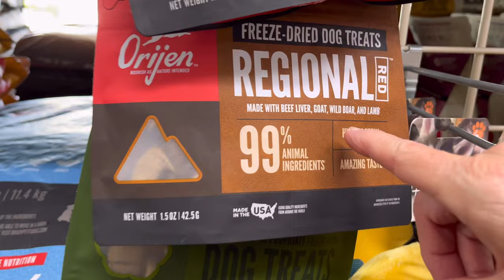Basenjis Explore Pet Supermarket after the vet!